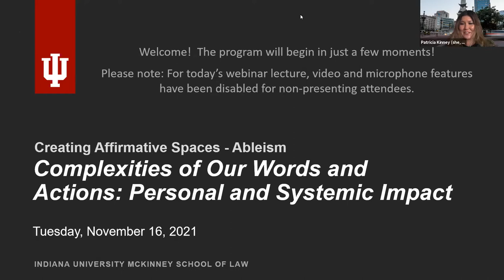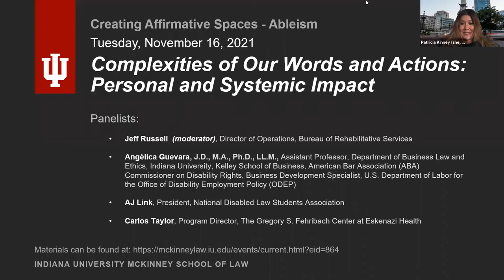Abelsim - Complexities of Our Words and Actions: Personal and Systemic Impact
This IU McKinney Creating Affirmative Spaces event took place on Tuesday, November 16th, 2021.

Panelists:

Angélica Guevara, J.D., M.A., Ph.D., LL.M., Assistant Professor, Department of Business Law and Ethics, Indiana University, Kelley School of Business, American Bar Association (ABA) Commissioner on Disability Rights, Business Development Specialist, U.S. Department of Labor for the Office of Disability Employment Policy (ODEP)

AJ Link, President, National Disabled Law Students Association

Jeff Russell, Director of Operations, Bureau of Rehabilitative Services

Carlos Taylor, Program Director, The Gregory S. Fehribach Center at Eskenazi Health